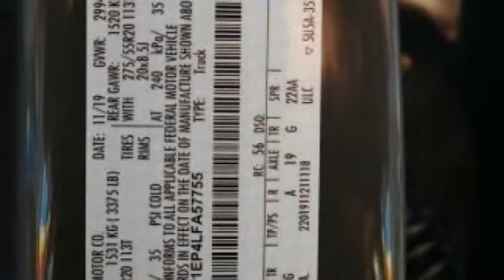2020 Ford F-150 Greeley CO LFA57755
Recent Arrival! Lead Foot 2020 Ford F-150 XL 4WD Automatic EcoBoost 2.7L V6 GTDi DOHC 24V Twin Turbocharged 4WD. Price excludes tax, title, license and dealer fees but does include the following rebates. See dealer for details with any questions: $750 - Bonus Customer Cash. Exp. 01/02/2020, $1,000 - F-Series Retail Customer Cash. Exp. 01/02/2020